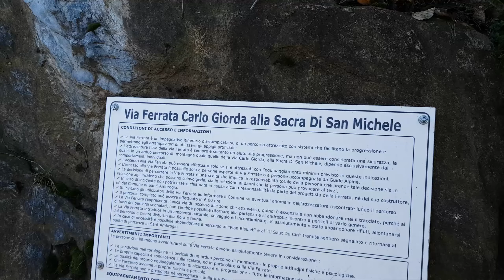⛰️ Alla Sacra di San Michele per la Via ferrata Carlo Giorda 🧗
⛰️ La ferrata Carlo Giorda situata in Val Susa permette di raggiungere la bellissima abbazia della Sacra di San Michele salendo per il versante nord del monte Pirchiriano. La via è molto bella e divertente, non presenta difficoltà tecniche ma è piuttosto lunga. Caratteristico il lungo ponte tibetano a circa metà della salita.  La ferrata è molto panoramica e si possono ammirare paesaggi stupendi sulla valle lungo tutta l'ascesa. Suggestivo l'arrivo alla magnifica abazia posta proprio sulla cima del monte, assolutamente consigliata una visita al suo interno.